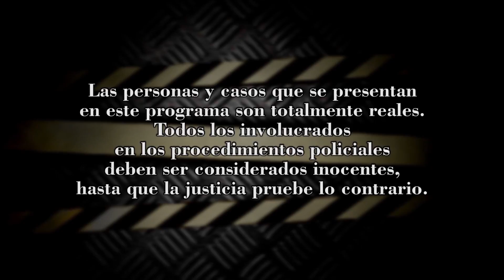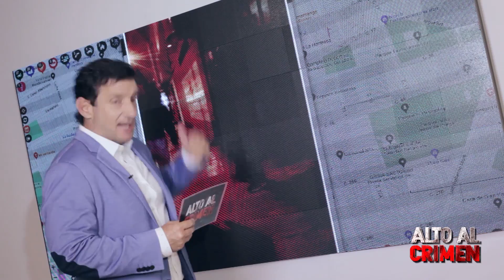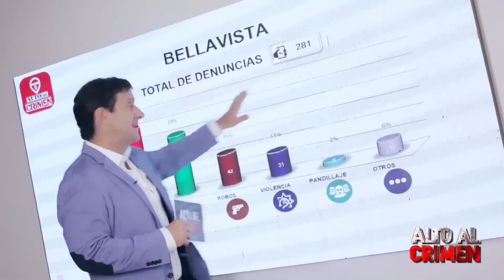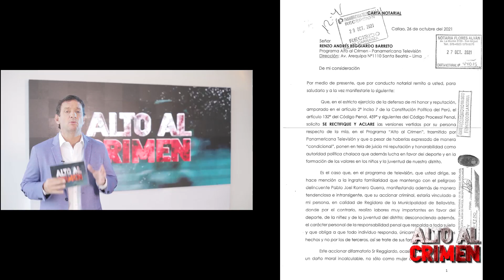Alto al Crimen - El único programa de seguridad ciudadana.